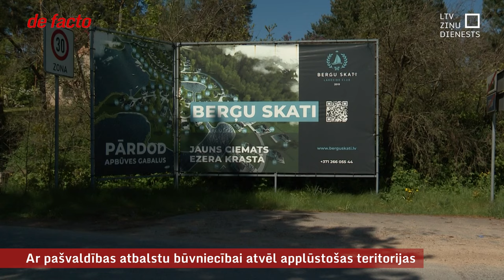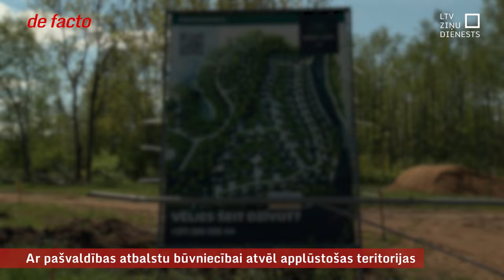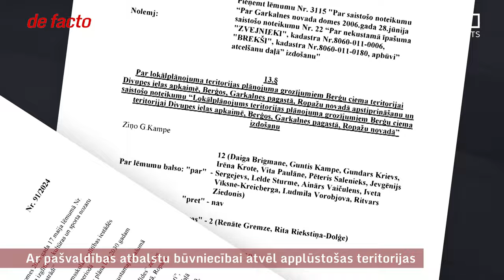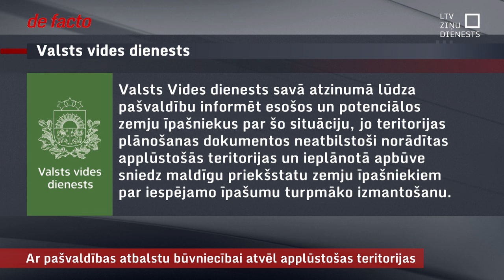Ar pašvaldības atbalstu būvniecībai atvēl applūstošas teritorijas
Neraugoties uz Valsts Vides dienesta iebildumiem, Ropažu novada dome turpina pieņemt lēmumus, kas saistīti ar būvniecības iespēju paplašināšanu ap Mašēnu ezeru, kur ir applūstošās teritorijas jeb plūdu riski. Tur drīzumā varētu stāsties spēkā lokālplānojums, kas būvniecību atļaus arī uz nesen aizbērta dīķa. Notiekošais ir turpinājums senākam stāstam, tostarp par jau izsniegtām būvatļaujām applūstošajās teritorijās. Tagad pašvaldība gan atzinusi pārsteidzību un nav atļāvusi sākt būvniecību, taču - par vēlu.

Vien jāatgādina, ka Garkalnē pēdējos gados jau vairākkārt applūdušas mājas iepriekš nepieredzētās vietās un laikā. Tā bija arī šoziem. Un skaidrojums meklējams arī daļēji applūstošo teritoriju apbūvē.